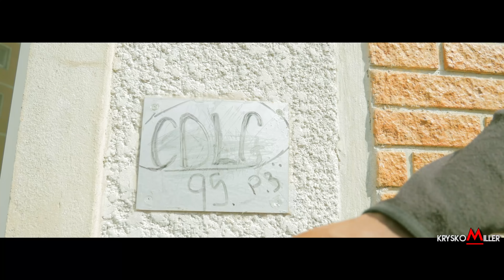MTK x YASKO - Rouge | Dir. by Krysko Miller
- Découvrez "Rouge" le nouveau clip de Mtk & Yasko

- Une réalisation Krysko Miller